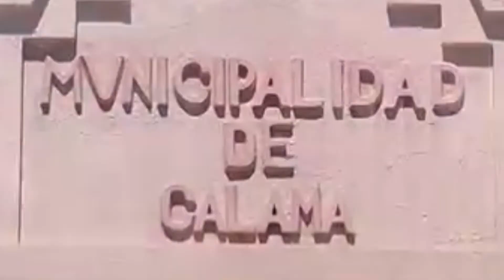Los Fantasmas de La Municipalidad de Calama 😱😱😱